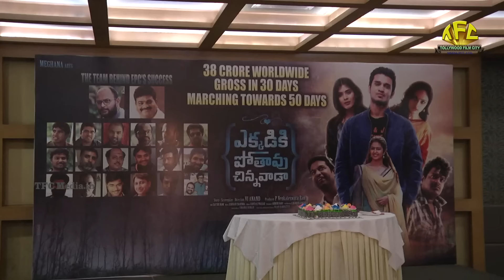Ekkadiki Pothavu Chinnavada Movie Success Meet || Nikhil,Hebah Patel,Nandita Swetha